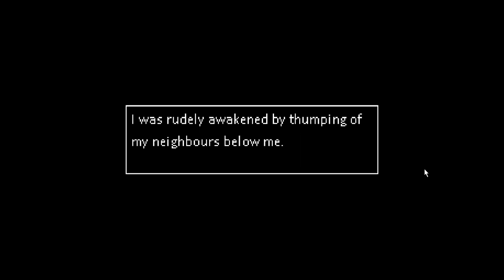Horror Alpha Gameplay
Bye Bye..